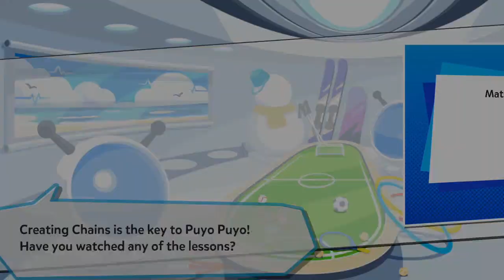The Not-So-Fun Que Line | Puyo Puyo Tetris 2 (Ranked Matches #78)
==CREDITS!!==